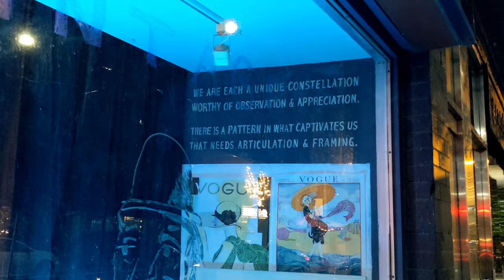Vibrant Dundas Street West Toronto 4-Minute Highlights Walking Tour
Toronto Walks | Dundas St West Walking Tour (Upcoming Walking Video Highlights) | Travel Canada

Today's short Toronto Walking video is a highlights video. The full Toronto Dundas St W walk video will be published shortly and you will find a link here once published.

Chapters:
0:00 Intro
0:23 Dundas St W - LCBO
1:45 Dundas St W - St. Helen Church
3:05 Dundas St W - Trinity Bellwoods Park
3:40 Dundas St W - Open Street Fair Market